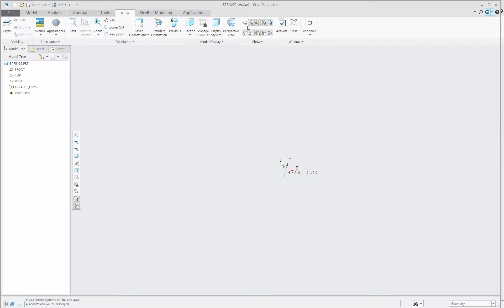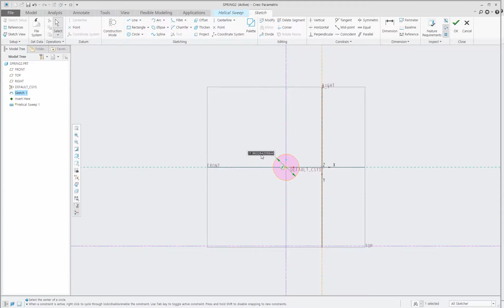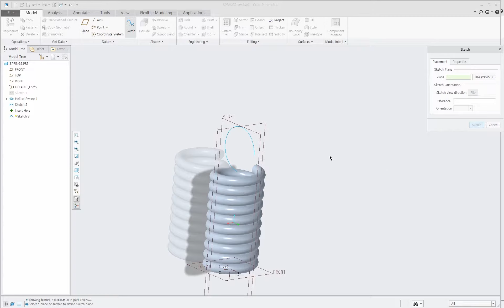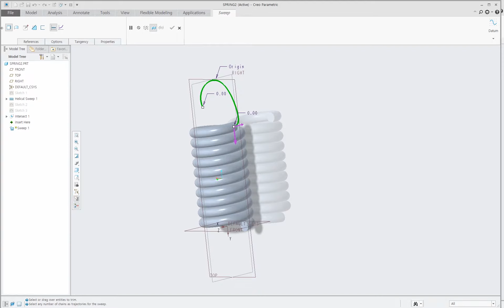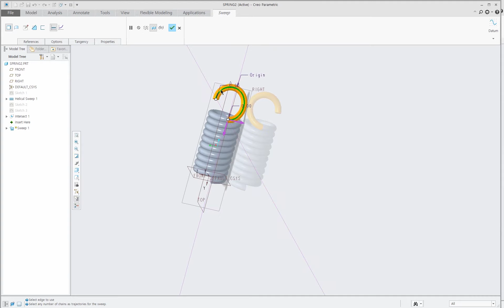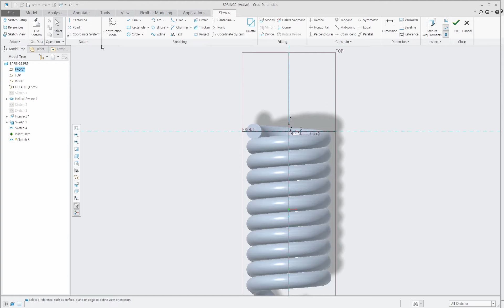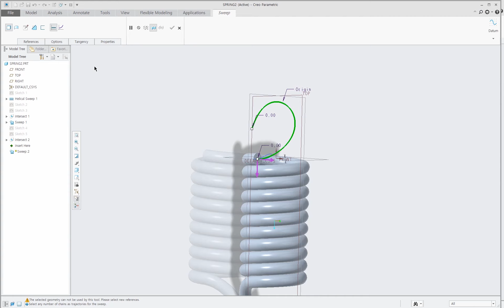How to make an extension spring in Creo | Learn CREO Tutorial using helical sweep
Extension Spring Design is demonstrated. Through this tutorial it helps you to understand of using Helical sweep, Sweep, Intersect, etc. If you want to watch my previous English CREO tutorials only, please refer my playlist.